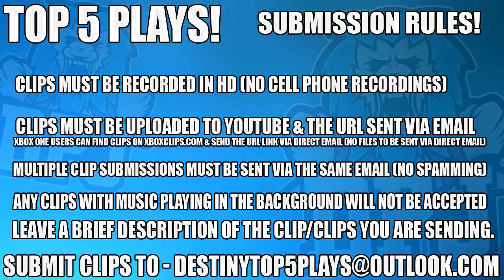Destiny 2 - The CLOSEST MATCH EVER!! - Insane Gambit Comebacks - Top 5 / Ep-120